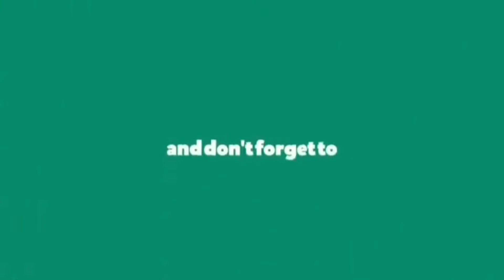ചെറായി പൂരം തിടമ്പ് നിർണ്ണയം2021...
സുബ്രഹ്മണ്യസ്വാമിയുടെ തിടമ്പ് പുതുപ്പള്ളി കേശവന്‍... ഭഗവാൻ ശ്രീ പരമേശ്വരന്റെ തിടമ്പ് ചിറക്കല്‍ കാളിദാസന്‍